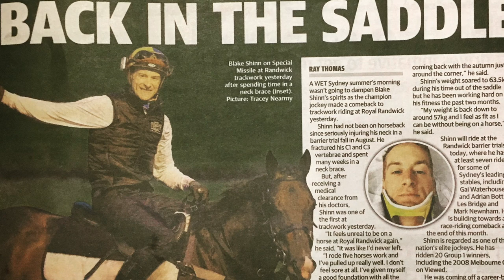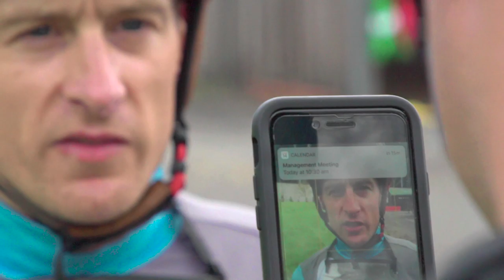RECOVERING FROM A BROKEN NECK | Australian jockey Blake Shinn's inspirational story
The inspirational story of jockey Blake Shinn who fractured his neck in a fall in a trial at Royal Randwick in August 2018.

Through hard work and determination he returned to racing this year, winning on his very first ride back in the saddle